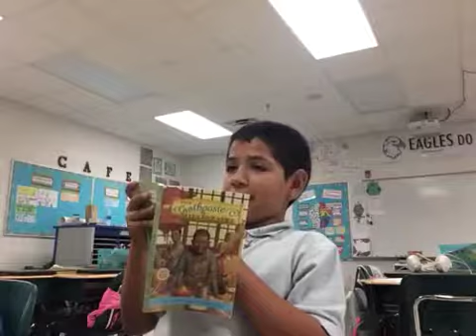Boys Book Club 5